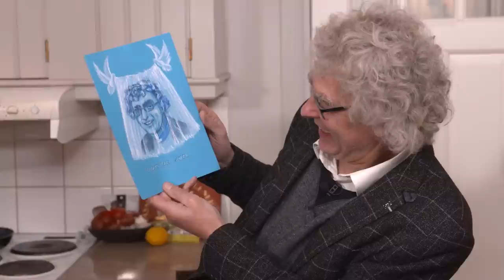Min favoritpräst lagar sin paradrätt!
Inte alla människor har en favoritpräst, men av alla favoritpräster som finns är nog Torgny "Tojje" Wirén en väldigt populär sådan. Han gästar oss denna andra advent för att laga sin paradrätt och prata om tro och tvivel, grabbar med keps och hur det är att hålla i begravningar.
Han är inte bara skolpräst och vanlig präst utan också författare - en sann berättare alltså!
Det känns nästan inte som att det finns någon mer snäll eller inlyssnande person än Tojje. Vi är så glada att du ville gästa oss 🕯️🕯️🎄🥰. Tack också till dig som tittar!
Recept på Tojjes paradrätt
• 400-500 g fläsk
• 8 dl mjölk
• 4 dl vetemjöl
• 4 ägg
• 1 rejäl nypa salt
• Lingonsylt

Sätt ugnen på 200 grader.
Tärna fläsket och stek tills det får mycket färg.
Vispa ihop ägg och mjölk. Tillsätt lite mjöl i taget, försök undvika att det blir klumpar genom att vispa ordentligt. Tillsätt saltet.
Smörj en ungsfast form och lägg fläsktärningarna i botten av formen - häll över pannkakssmeten. Grädda i ugnen tills pannkakan har fått fin färg.
Servera med lingonsylt och gärna julmust!
Smaklig måltid 🥓 🥞
Den här videon innehåller ett betalt samarbete med Rscued och deras dryck ✨Vintermumma✨

Finns det något hetare än glögg i juletid? Ja faktiskt - Vintermumma! Vad sägs om räddade äpplen tillsammans med ingefära, kanel och kardemumma 🍎 Alla julgoda grejer i en enda klunk!
Njut av den iskall eller varm toppad med vispgrädde, godare än glögg och bättre för planeten. Köp Vintermumma online här

TACK Rscued för att ni vill samarbeta med Paradrätten 🤍

Shoutout till vår parad-praktikant Hanna som klippt och gjort det nya introt!
Följ oss!

Tack till vår grymma fotograf Tony ♡